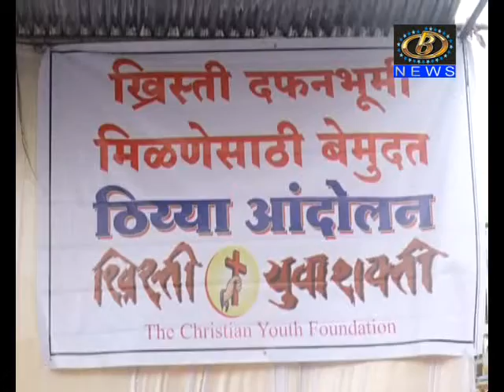ख्रिस्ती युवा शक्तीच्या वतीनं महापालिकेसमोर उपोषण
ख्रिस्ती समाजाच्या दफन भूमीसाठी जागा द्यावी, या मागणीसाठी ख्रिस्ती युवा शक्तीच्या वतीनं महापालिकेसमोर उपोषण
Channel B